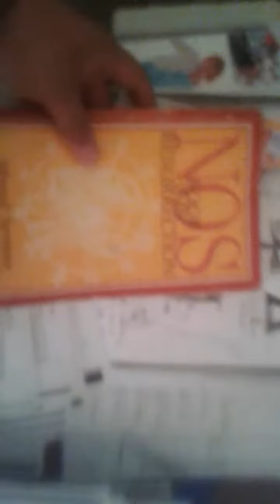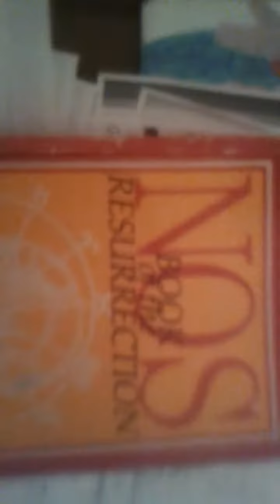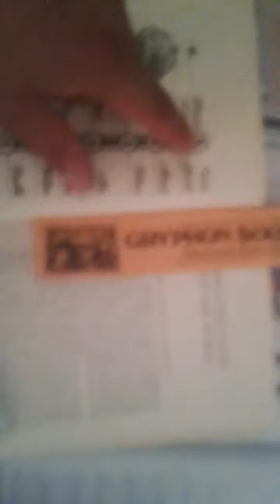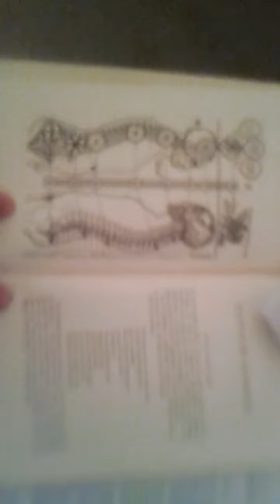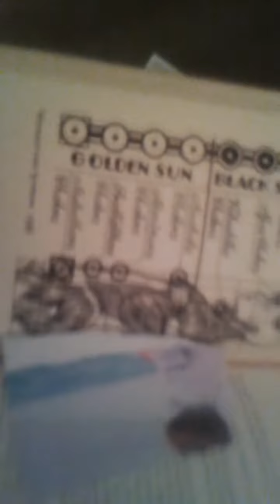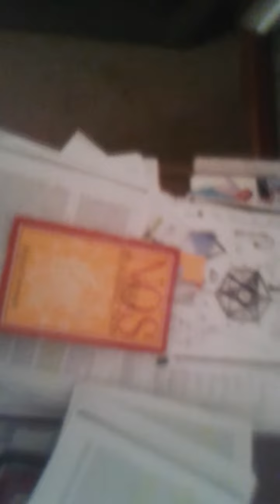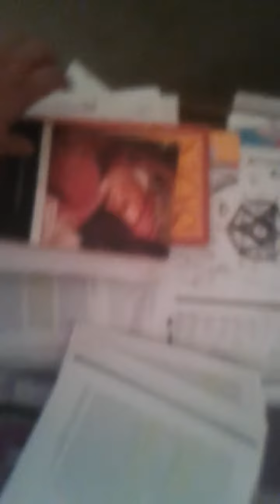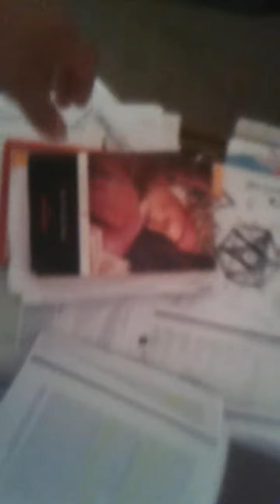Flat earth.. Proof of Sun /black hole sun /green Astral light all at center earth.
I spoke my intention into the sun and asked for the knowledge of the ages immediately and the same day I met a man at my job who was my client and he let me borrow a book that was given to him by the Rothschilds family in this book is called Nos book of Resurrection and it talks about Center Earth and Antarctica as well it tells you how how to get to Hyperborea/avalon, the sun and black sun and the green Astral light. .please look into this book..